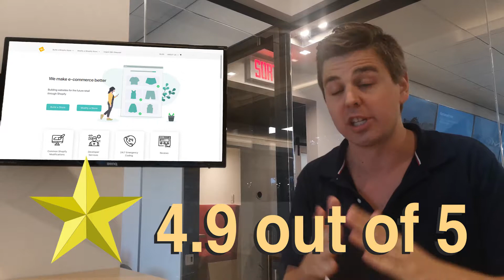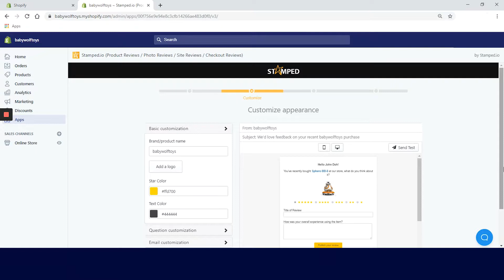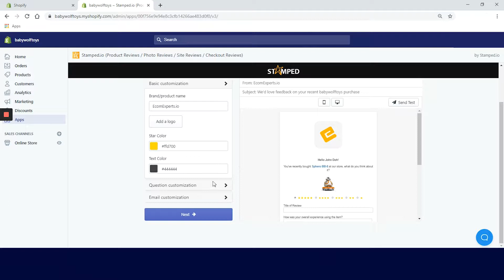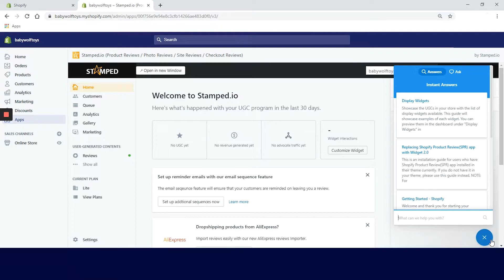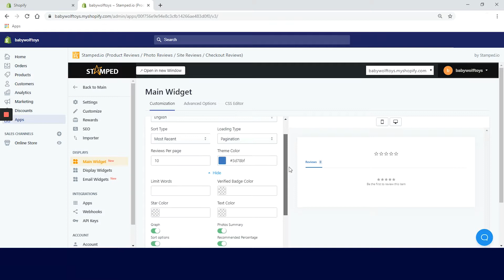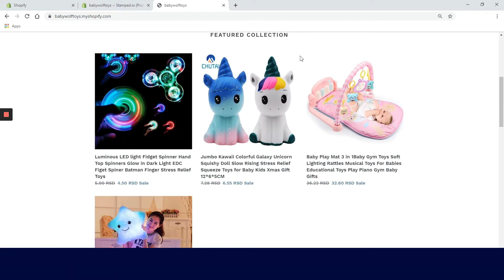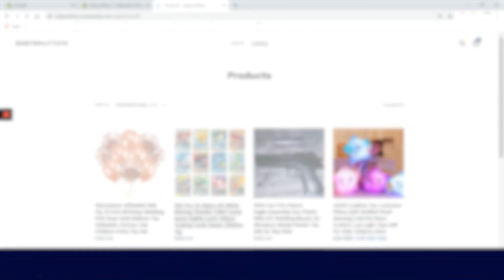STAMPED.IO REVIEWS & UGCS SHOPIFY APP - Hones Review by EcomExperts.io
Stamped.io Reviews & UGCs Shopify App - Honest Review by ecomexperts.io

Built specifically for Shopify retailers of all sizes. With 2,000+ app reviews, Stamped.io is a highly-rated customer marketing platform with all the tools you need to capture and showcase high-impact Customer's Contents throughout the customer's buying journey.

What we liked about this app is that this app is not only reviews app but with this app, you can also net promoter score, checkout comments, and Instagram curation. Also, the Analytics tab offers more than enough insights about your current campaigns. If you go to the Marketing tab, you can even make Facebook and Instagram Ads. Overall great app.

Take a virtual tour with Andrew from EcomExperts.io, as he goes through Stamped.io main features and benefits, as well as some downfalls to keep in mind.

All of our reviews are objective and contain no bias towards the product whatsoever.

Connect with EcomExperts.io!

 Building websites for the future of retail through Shopify.